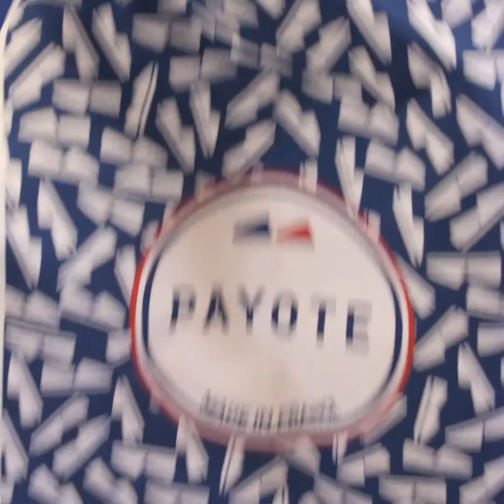Sous la semelle d'Olivier Gelly Fondateur de Payote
Comment l'aventure à démarré ? Quelles sont ses inspirations ? Pourquoi les espadrilles ? ...

Nous partons directement sous la semelle d'Olivier Gelly, le fondateur de nos jolies petites espadrilles Made In France pour une interview décalée jusqu'au bout des pieds !